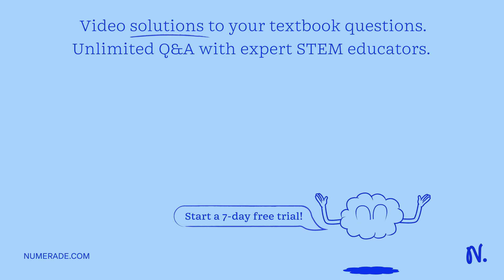A negatively charged particle is moving to the right; directly above wire having current flowing to…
A negatively charged particle is moving to the right; directly above wire having current flowing to the right as shown in the figure: In which dircction is the magnctic force exerted on thc particle? Out of the page B, Upward Downward Into the page The magnetic force i5 zero since the velocity is parallel t0 the current